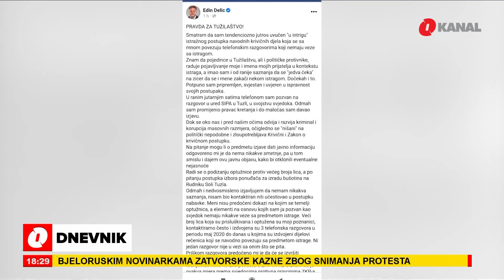Državni zastupnik Enver Bijedić uhapšen zbog sumnje na privredni kriminal